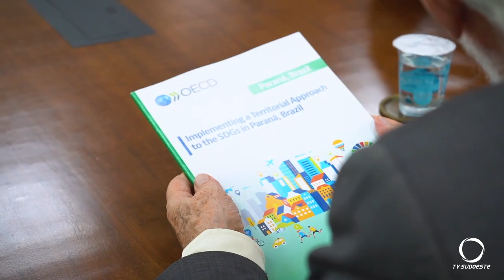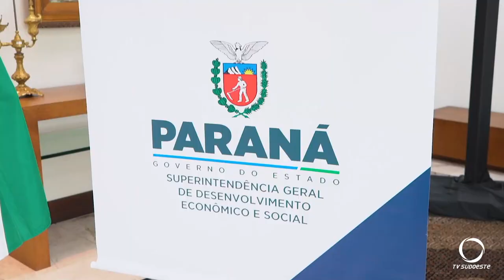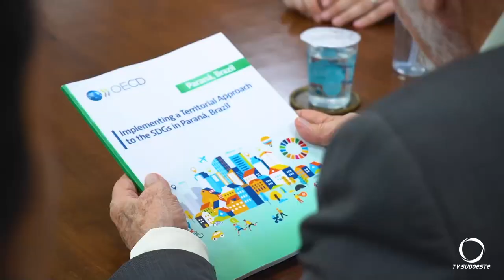Novo relatório constata avanços nas metas da OCDE no Paraná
Meio Ambiente: Novo relatório indica avanços do estado do Paraná nos objetivos de desenvolvimento sustentável.